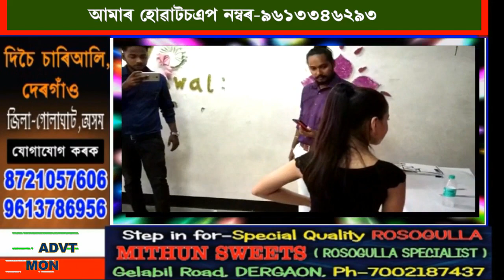Fashion audition,Tezpur,AWN24 NEWS